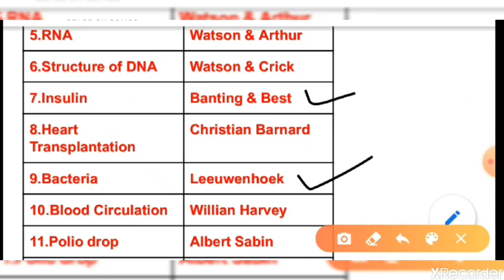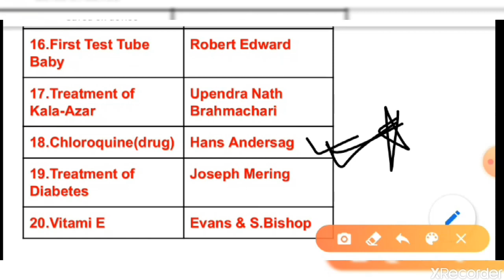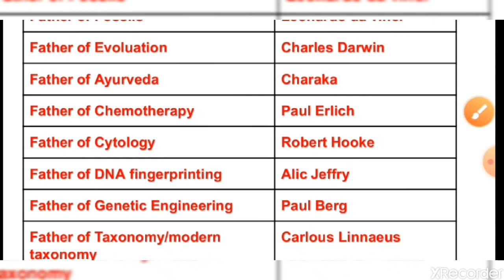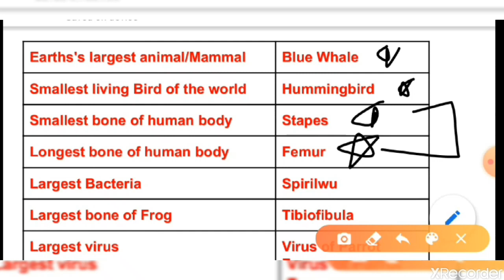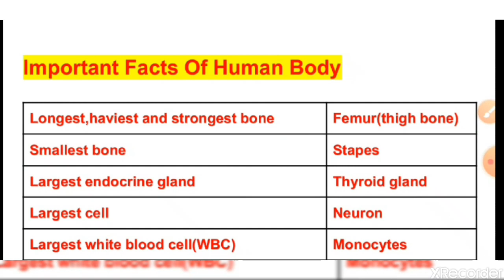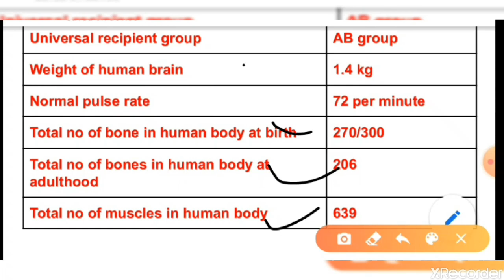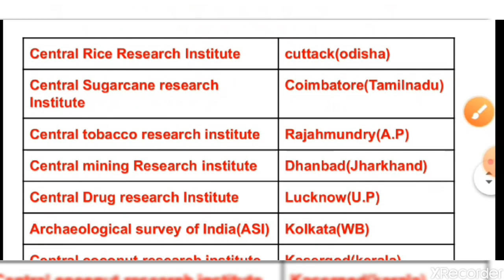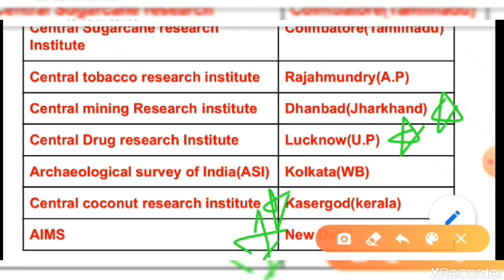GK important questions |Scientific name and deficiency disease|Vitamins and pH value|jobsikari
In this channel we provide various topics on Gs,gk and many others related to competitive exam and day to day life.Previusly we provided many videos on Reasoning,gk,gs and maths.From now onwards we will provide daily one topics related to hot topics.Please subscribe our channel for daily update.This video is used only for Education purpose.

To find the complete Booklist and all the resources that are necessary and sufficient for UPSC 2021.The below details books which are referred by the Toppers of UPSC.To prepare for prelims and mains you need to buy  all these below  books.

These books also  helps for ASSAM PUBLIC SERVICE COMMISSION(APSC)

For Ancient and Medieval History---History of Medieval India by Satish Chandra and India's Ancient past by RS Sharma

For Modern History Spectrum|A brief History of Modern India by Rajib Ahir

For ART & CULTURE Indian Art & Culture by Nitin Singhania

For Indian Polity---Indian Polity by M. Lakshmikant.6th edition

For Geography---Oxford indian's Certificate physical and Human Geography by G.C Leong

For Economy Indian Economy by Ramesh Singh

To start earning minimum Rs 500/600 daily You need to have a deemat account.Click the below link to open a free deemat account in UPSTOX

To open a free deemat account in ANGEL BROKING click the below link.
Angel Broking is offering Free deemat Account.
get these special deals for your 1st month:
1. Brokerage Cashback upto Rs 1000*
2. Free ARQ Prime Premium Advisory
3. Smart Money access worth Rs 2000

 In this channel we provide various topics related to different types of state and central exams.we provide materials f